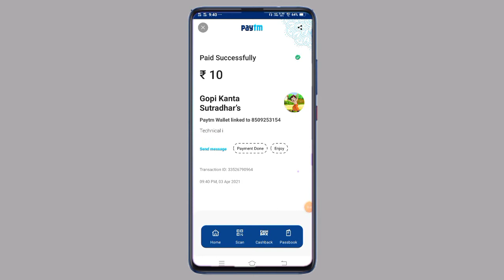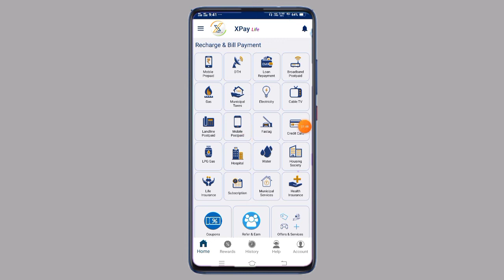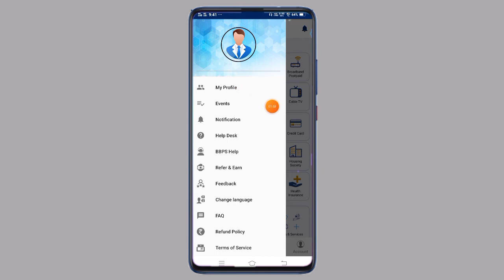घर बैठे पैसे कैसे कमाये | How To Earn Money Online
Refer Code. E5FF87

इस App में रजिस्टर करने पर ₹300 Paytm मिलेगा ।